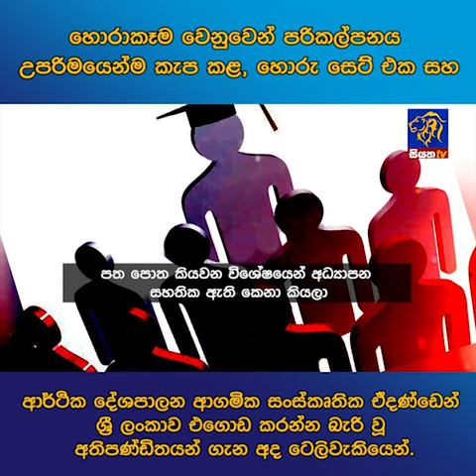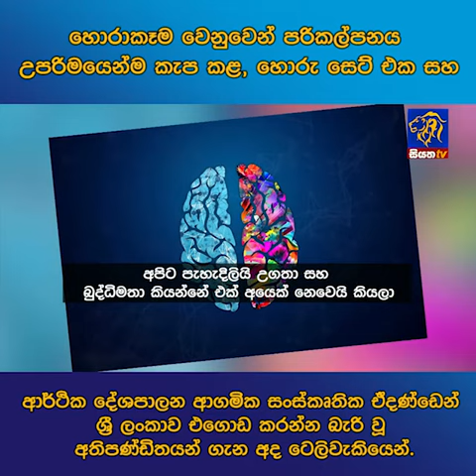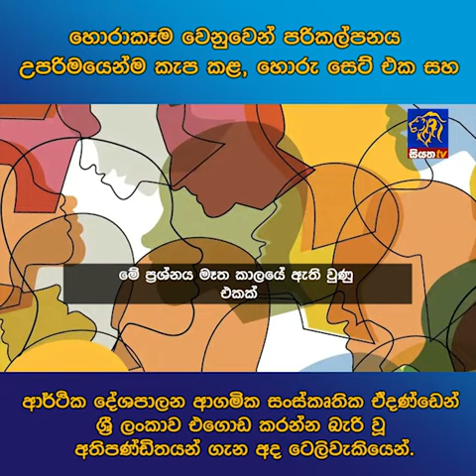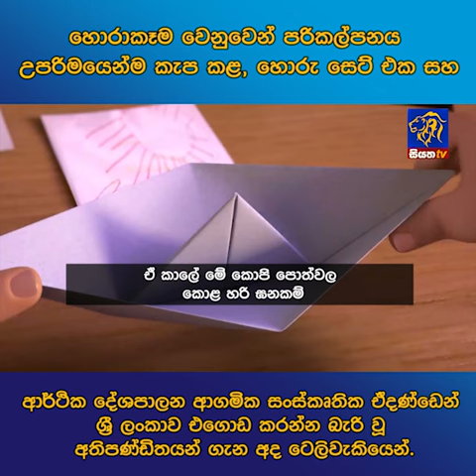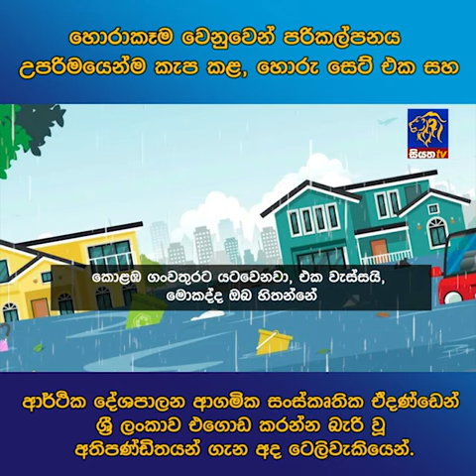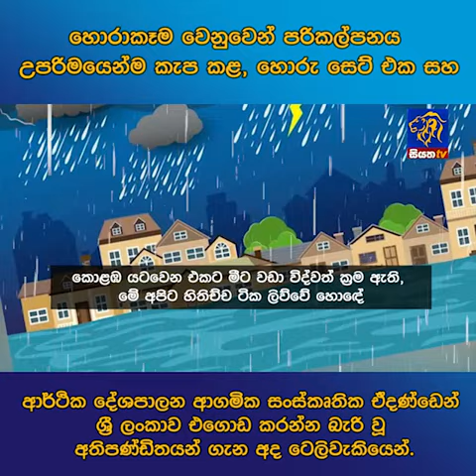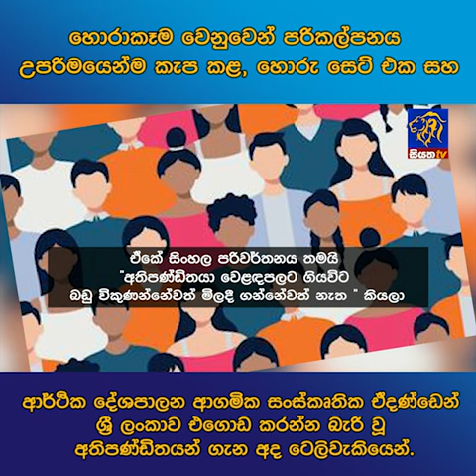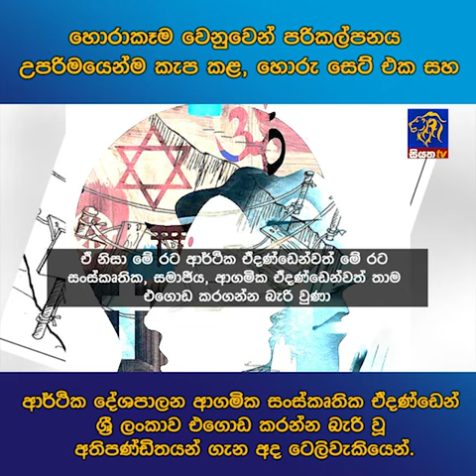හොරාකෑම වෙනුවෙන් පරිකල්පනය උපරිමයෙන්ම කැප කළ, හොරු සෙට් එක සහ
හොරාකෑම වෙනුවෙන් පරිකල්පනය උපරිමයෙන්ම කැප කළ, හොරු සෙට් එක සහ ආර්ථික දේශපාලන ආගමික සංස්කෘතික ඒදණ්ඩෙන් ශ්‍රී ලංකාව එගොඩ කරන්න බැරි වූ අතිපණ්ඩිතයන් ගැන අද ටෙලිවැකියෙන්